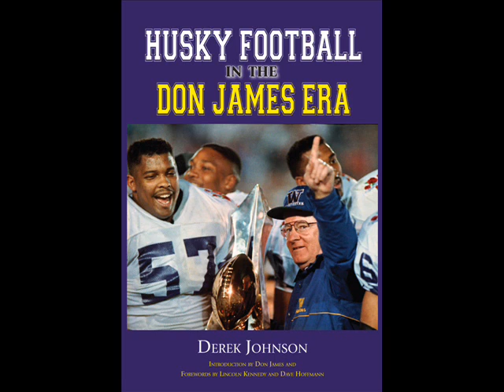Jake Locker- the Best is yet to Come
To the tune as sung by the Chairman of the Board...